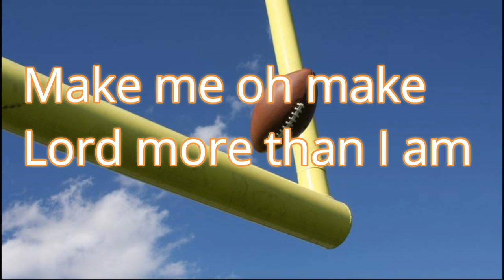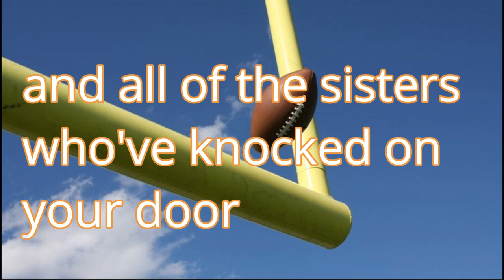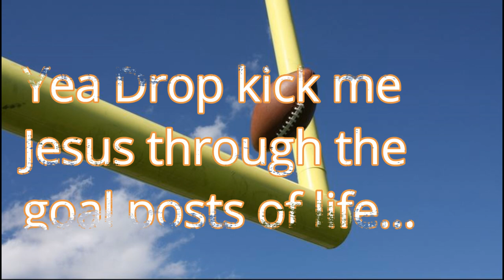Drop Kick Me Jesus Bobby Bare Lyrics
I don't have license to this song. Thought I would add some Lyrics